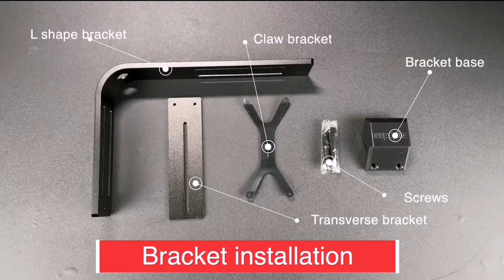Noopsyche K7 PRO III V3 L arm bracket installation instructions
How to install noopsyche K7 PRO III V3? Here is the very detailed how-to video